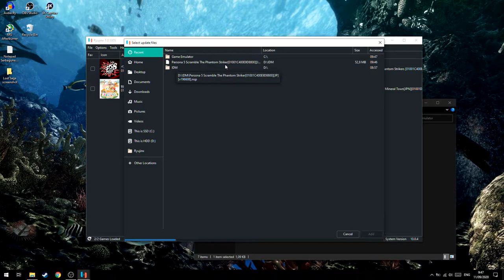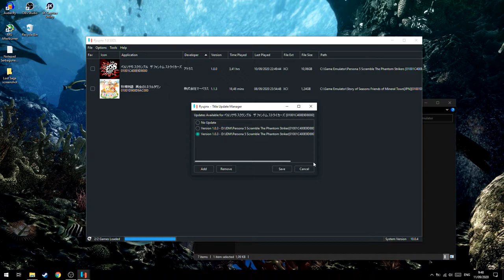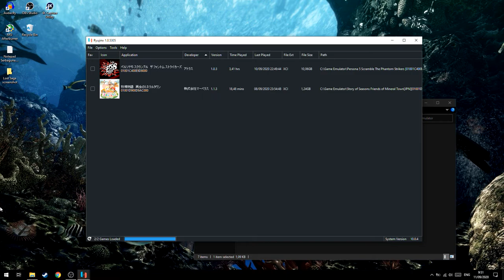Cara Install Patch/Update Game untuk Ryujinx!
oke pak,kali ini guwek akan memberikan sebuah video tutorial bagaimana cara install patch/update untuk game di ryujinx,bisa untuk upgrade/downgrade juga.